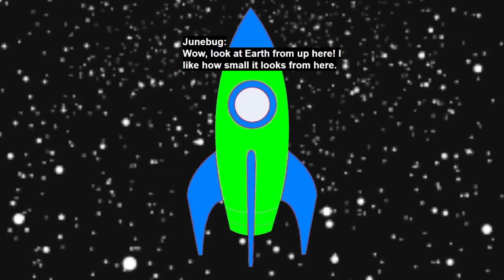builds a rocket and goes to space: Part 5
Series was requested by @junebugrobotics.

Characters:
Mr. Morgana
7 The Creator